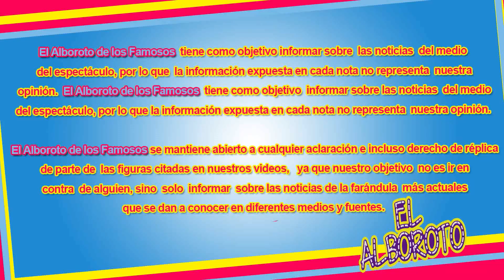Carlos Espejel bat30 a Alma Cero, prefirio el amor de su ex esposa